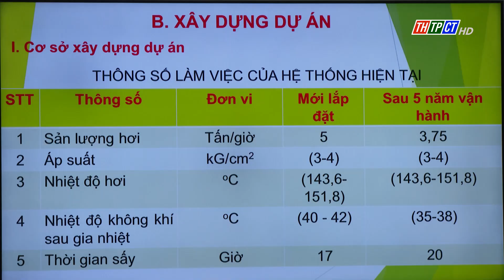Xét duyệt dự án hỗ trợ doanh nghiệp nhỏ và vừa đổi mới công nghệ, thiết bị| Cần Thơ TV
Ngày 11/7, Sở Khoa học và Công nghệ TP. Cần Thơ tổ chức Hội đồng xét duyệt Dự án “Nghiên cứu ứng dụng công nghệ lò hơi tầng sôi trong dây chuyền sản xuất, chế biến lúa, gạo của DNTN Thuận Phát” do ông Lê Văn Thông làm chủ nhiệm; DNTN Thuận Phát là đơn vị chủ trì thực hiện